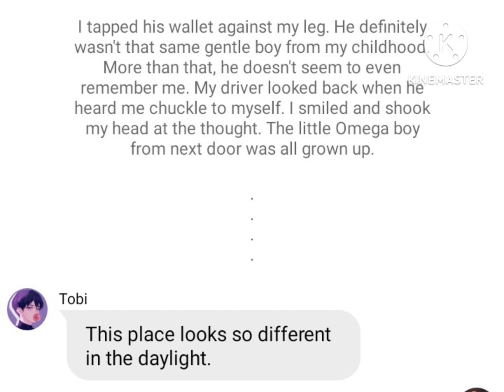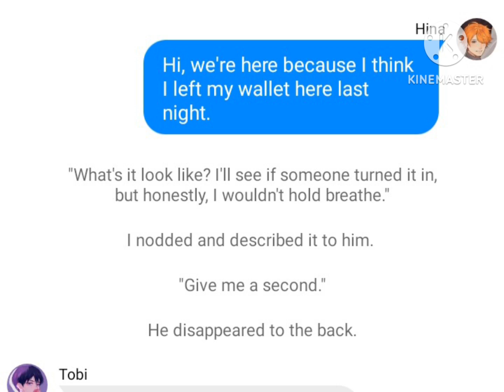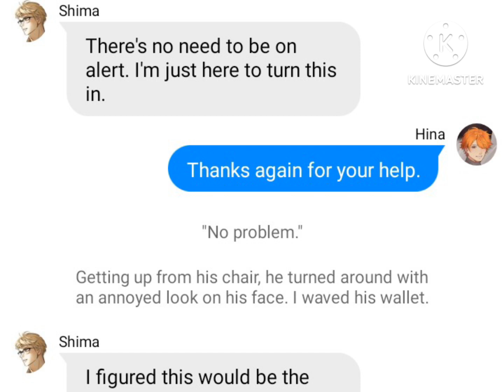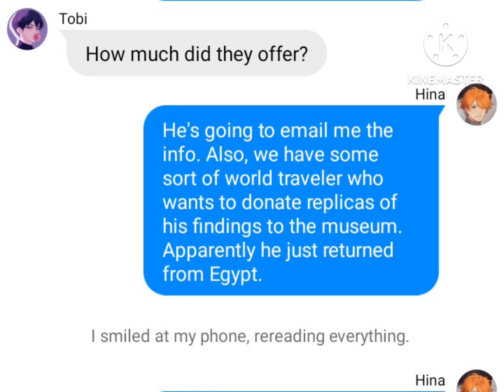TsukihinaVerse 2.2: Omegaverse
Requested by @shamyakei5869